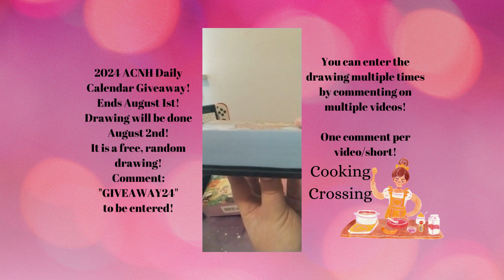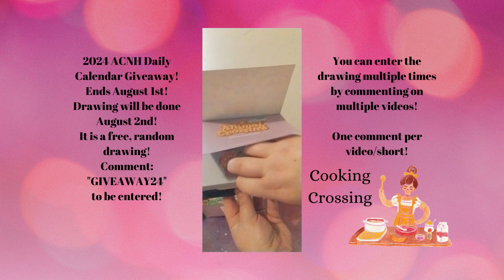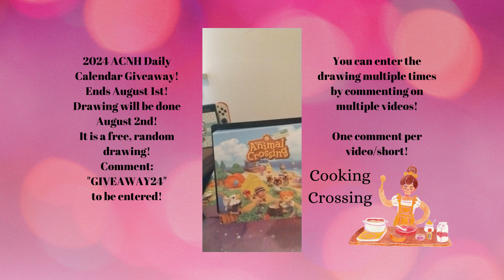2024 Calendar GIVEAWAY!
Hello Friends!
Join me today as a announce a project near and dear to me! Also, I open the 2024 ACNH Daily Calendar and look inside at what the lucky 2 giveaway winners will be getting soon!